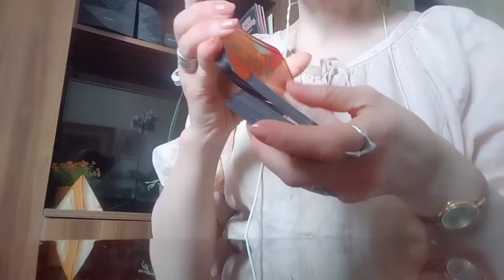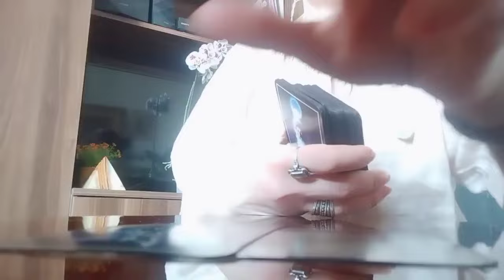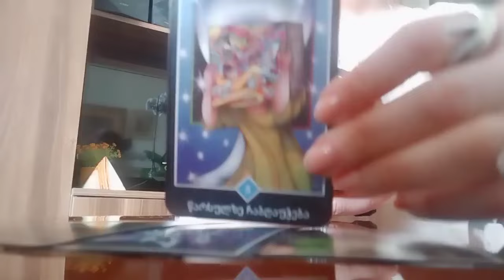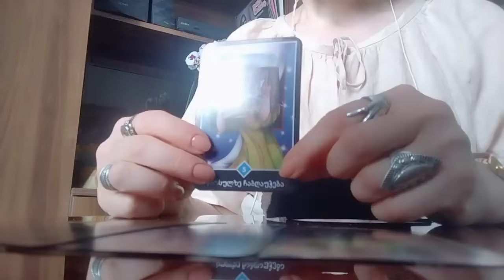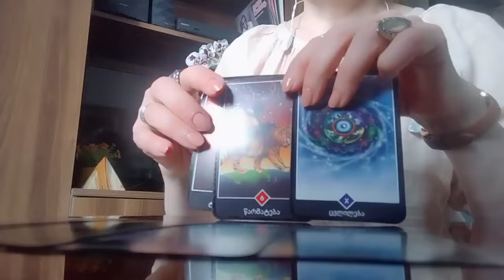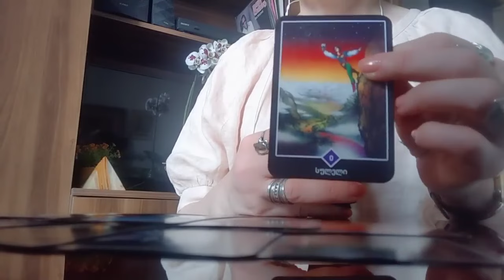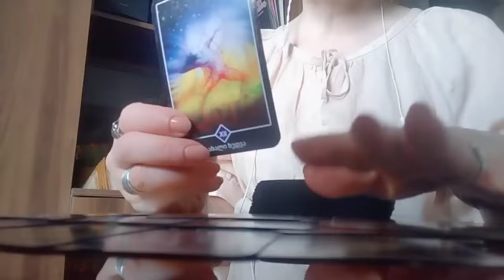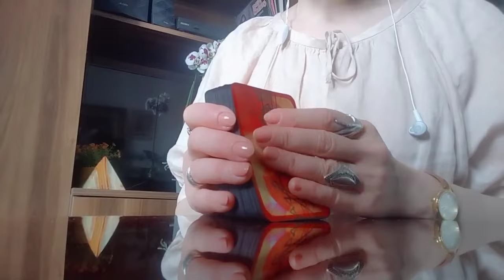ბედნიერი დღეები გიახლოვდებათ რა და როგორი ამბები გელოდებათ? ✨💒💗✨